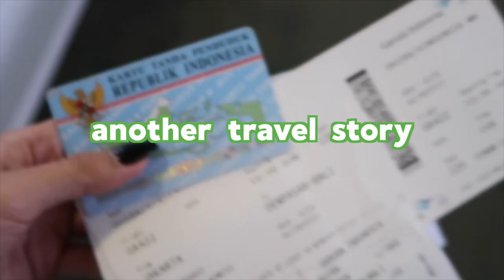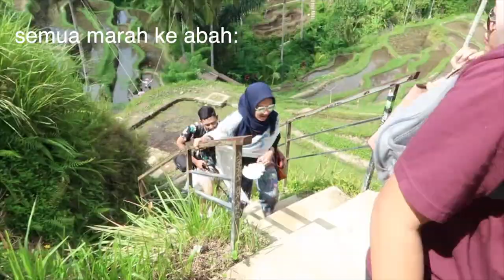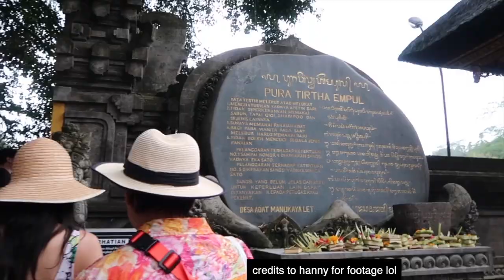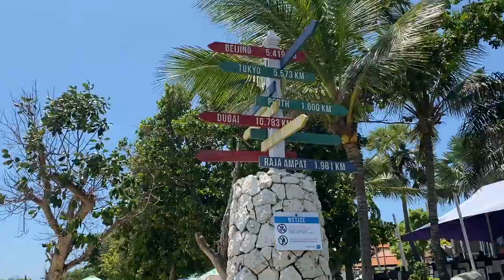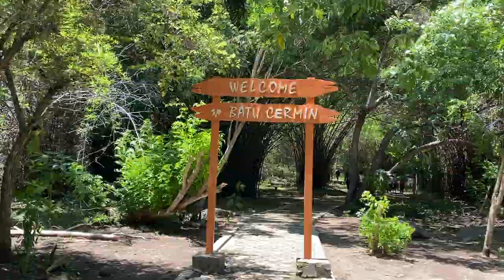a trip before the isolation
5-day trip to Bali and Labuan Bajo! glad we went because we never knew when we will be able to see these much blues and greens later ahaha (queue to the pandemic)